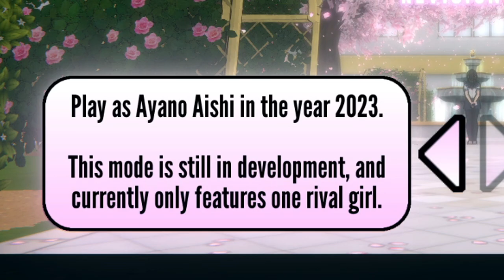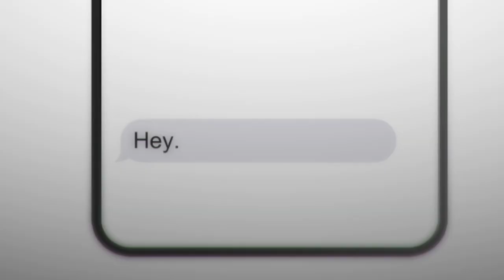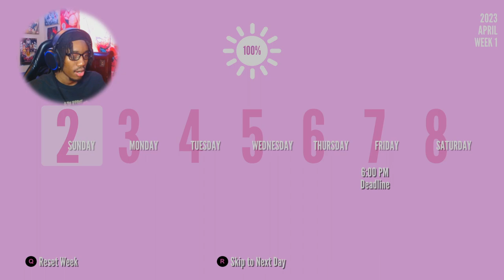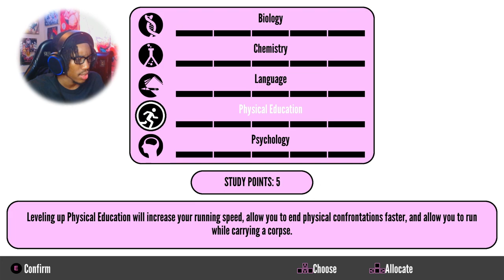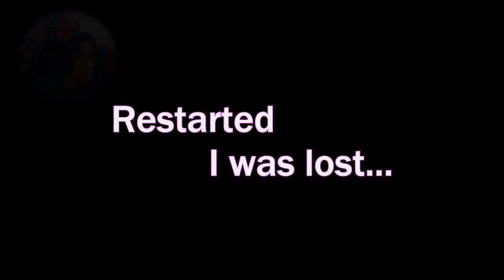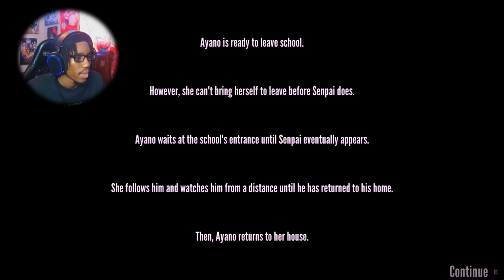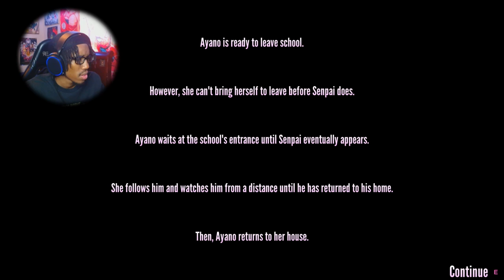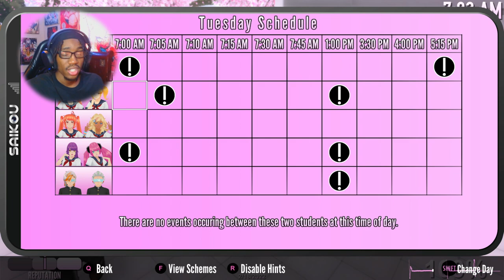OUR SENPAI OF SAUCE HAS ARRIVED | Yandere Simulator EP1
In this video, We discover our new senpai "SōsU" but we find out that there is another girl in the picture, so now... we have a problem...